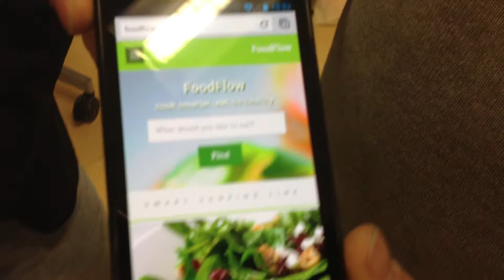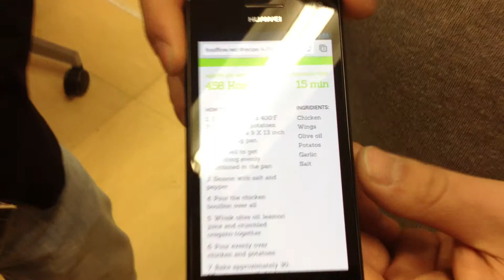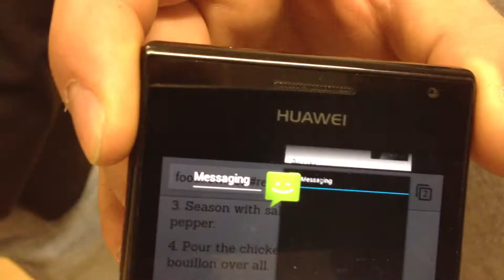FoodFlow at the Sofia StartUp Weekend Mobile at the VIVACOM HQ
Short presentation of FoodFlow at the Sofia StartUp Weekend Mobile on April 5-7, 2013 held at the VIVACOM HQ